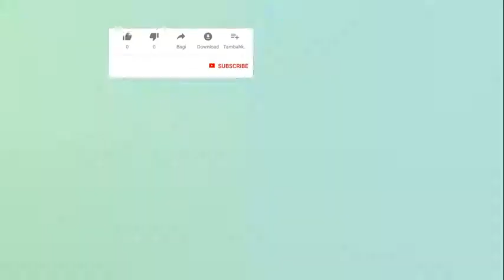DI LEDEK MUSUH SOMBONG!!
CHANNEL INI BERISI VIDEO GAME PUBG MOBILE, MOBILE LEGEND DAN PRANK OME TV, DUKUNG CHANNEL INI AGAR BRKEMBANG DEGAN CARA LIKE COMENT&SUBSCRIBE, SATU SUBSCRIBE DARI KALIAN SANGAT BERHARGA BAGI CHNNEL INI,, TERIMAKASIH🙏🙏

BY: Pektur gaming